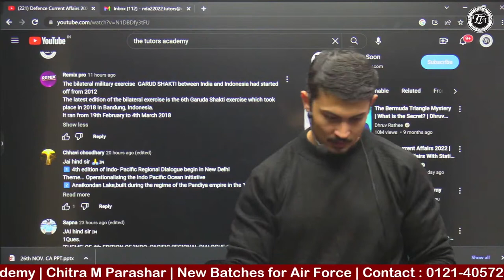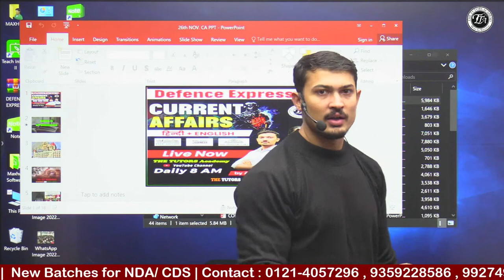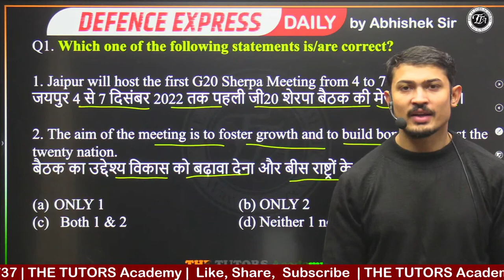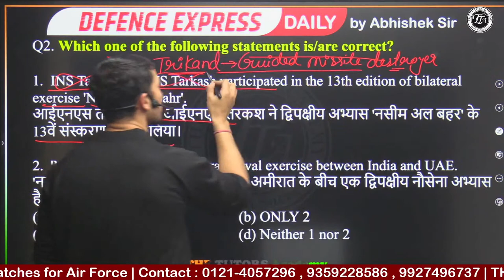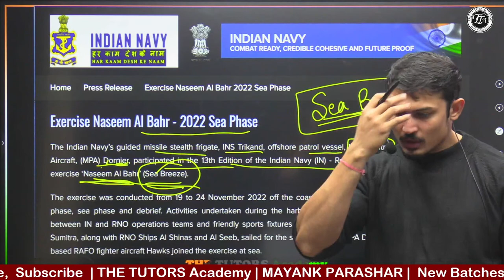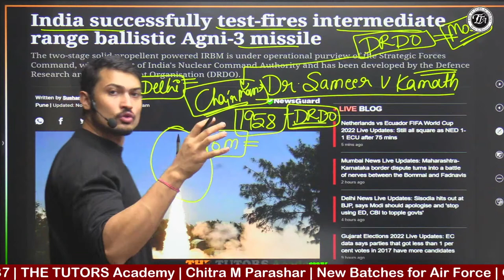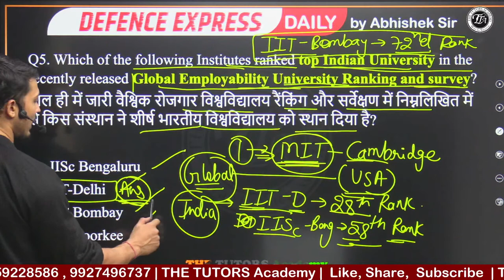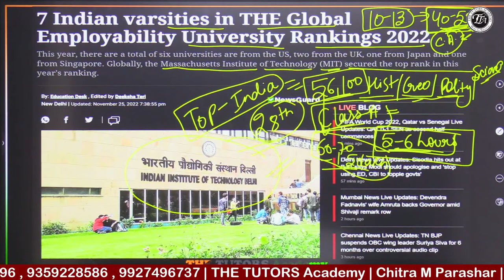Defence Current Affairs 2022 | Daily Current Affairs With Static GK | NDA/CDS/AFCAT | 26 November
📚 🚀🚀 Fill This Form and Confirm Your Seat in
*Aditya - NDA  Batch* (Six month  course for NDA, 1 - 2024)